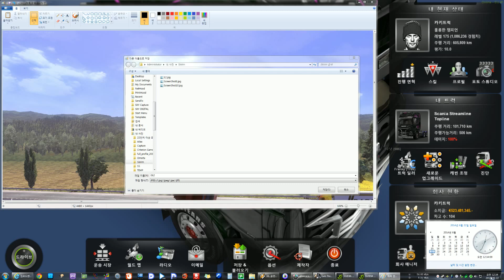Euro Truck2 0621 0302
카키샤인(kakishine)의
유로트럭2멀티 토요일 정규방송 3-02
블랙2박스 영상